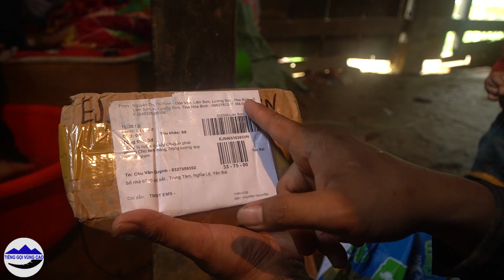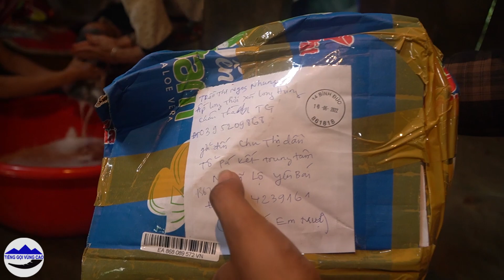Em Mụi ung thư 2 con nhỏ ( T11 ) | Tạnh mưa đổ xong giằng móng san nền Tình cảm chị em đến chăm Mụi